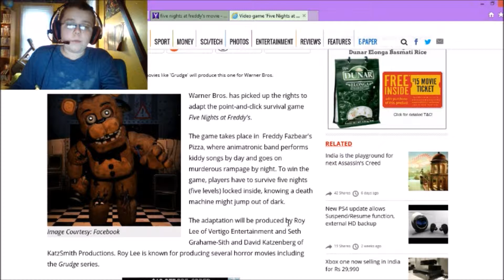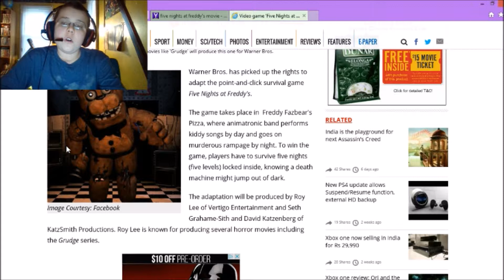I WAS ONLY JOKING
Umm... well this is going to happen.